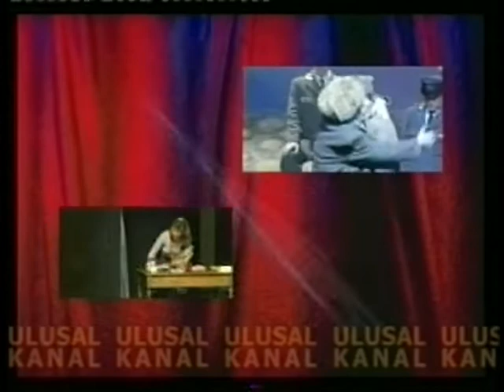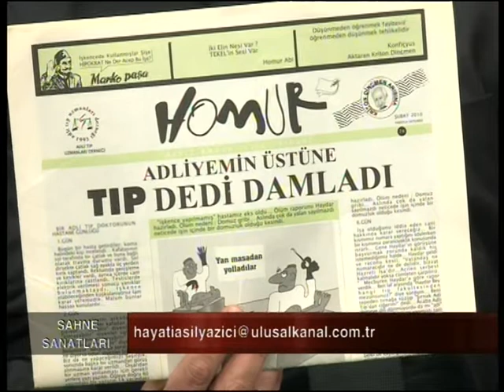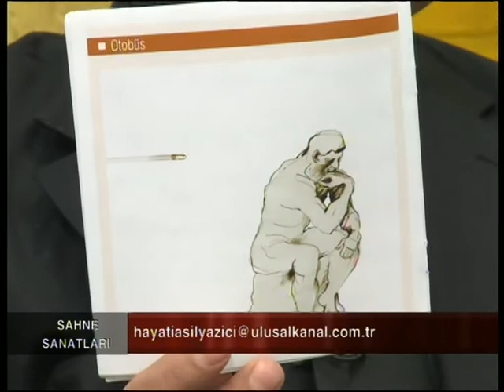OTOBÜS OYUNU SÖYLEŞİSİ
20 Şubat salı günü Ulusal Kanal'da Hayati Asılyazıcı'nın sunduğu Sahne Sanatları programında İBBŞT'de sahnelenen "Otobüs" oyunu konuşuldu. Yönetmen Arif Akkaya, oyunculardan İrem Erkaya, Homur mizah Grubu'ndan Atay Sözer konuşmacı olarak katıldılar.

YAZAN:
Stanislav Stratiev
ÇEVİREN: Cahangir Novruzov
YÖNETMEN: Arif Akkaya
DRAMATURG: Hatice Yurtduru
SAHNE TASARIM: Barış Dinçel

OYUNCULAR
YAZAR: Fahri KINCIR
AKILLI: Ahmet ÖZASLAN
HUYSUZ: Mert AYKUL
VİRTÜÖZ:Mert TURAK
DELİKANLI: Elyesa EVKAYA
KIZ:İrem ERKAYA
UYUZ:Burak DAVUTOĞLU
ERKEK:Can ERTUĞRUL
KADIN:Berrin AKDENİZ
KÖYLÜ:Ergun ÜĞLÜ
ŞOFÖR:Barış Çağatay ÇAKIROĞLU

ANİMASYON: Cem Ulu

KARİKATÜRLER: HOMUR Mizah ve Karikatür Grubu
Canol KOCAGÖZ
Atay SÖZER
Asuman KÜÇÜKKANTARCILAR
Atilla ATALA
Coşkun GÖLE
Vahit AKÇA